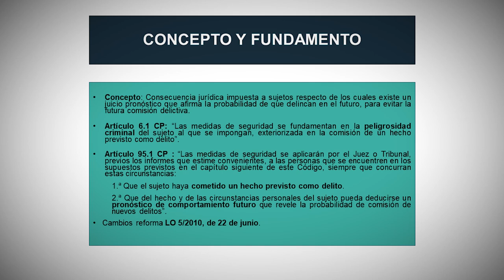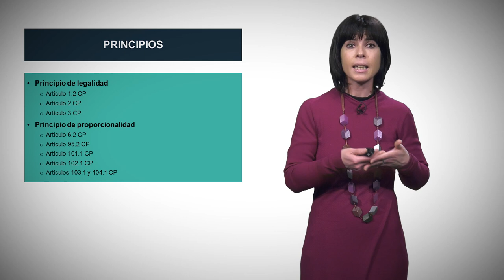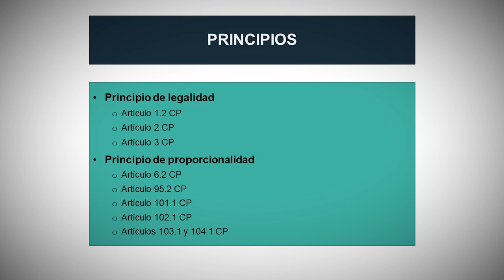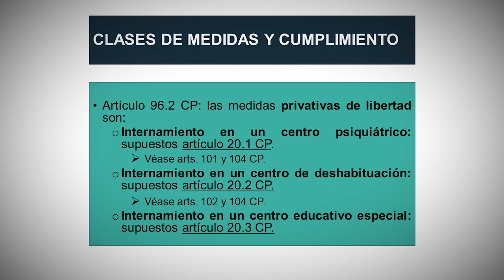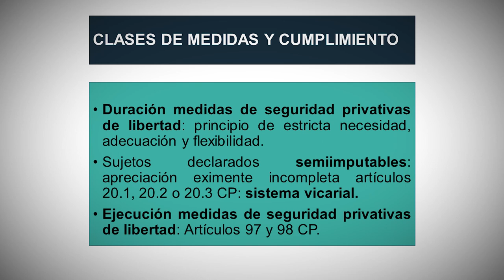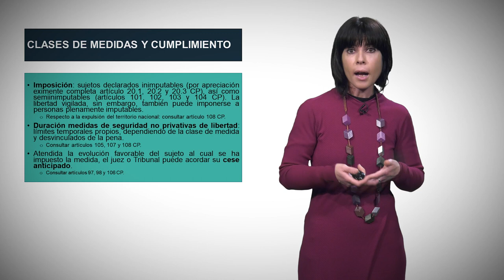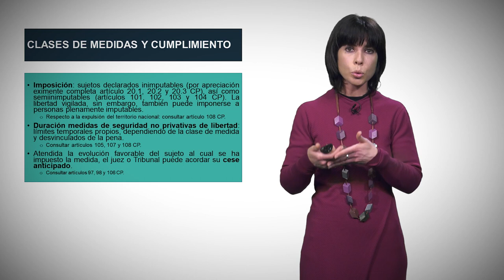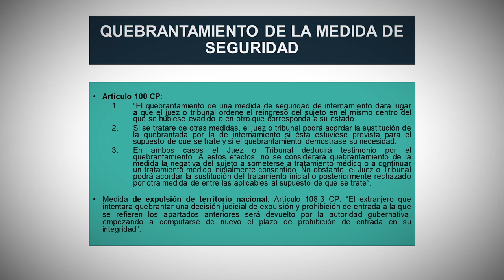Las medidas de seguridad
Autora principal: Tàlia González Collantes
Autora secundaria: María Sánchez Vilanova

En este vídeo se aborda en análisis de las medidas de seguridad previstas en el Código Penal: concepto y fundamento, principios, clases, duración, ejecución y consecuencias del quebrantamiento.